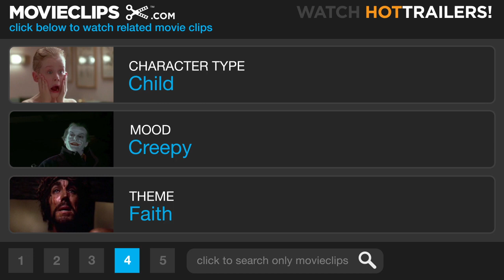The Crow: City of Angels (8/12) Movie CLIP - Day of the Dead (1996) HD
CLIP DESCRIPTION:
The Crow (Vincent Perez) is reminded of his wandering soul from a Priest (Reynaldo Duran) discussing the Day of the Dead.

FILM DESCRIPTION:
It is said that when a man dies wrongfully, a crow may bring him back to life to seek vengeance upon his killer. Like the first Crow, this revenge saga is set in a fantastical urban nightmare and is based upon the dark comic book stories of artist James O. Barr. The first film was set in a horrifying Detroit. The second is set in a similar version of Los Angeles. This time, the crow flies on behalf of Ashe, a motorcycle mechanic who was murdered along with his young son after they have witnessed a murder. After rising from the dead, Ashe dons the traditional black garb and funereal white pancake make-up that marks the crow's chosen one. While getting his violent revenge, Ashe is befriended by Sarah, a tattoo expert with great knowledge of the crow legend. Together, they defeat the vile criminals Curve and Kali.

CREDITS:
TM & © Miramax Films (1996)
Cast: Vincent Perez
Director: Tim Pope
Producers: Alessandro Camon, Jeff Conner, Michael Flynn, Jeff Most, Edward R. Pressman, Bob Weinstein, Harvey Weinstein, Gregory G. Woertz
Screenwriters: James O'Barr, David S. Goyer